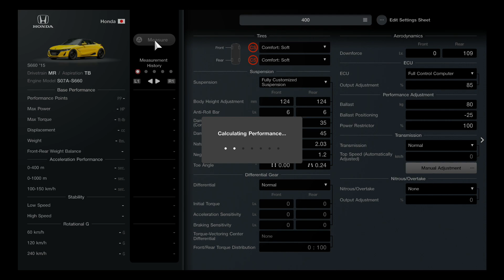GT7 - Human Comedy Race 3 S660 Settings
Last 2 laps of Human Comedy race 3. With Car settings at the end of the Video.

Should be fairly easy. As by the end of the race, they will either pit in at around the 5 minute mark, or opponents tires will be worn out, with significantly slower lap times. (As in the video, I gain 12 seconds in 2 laps, with bad laps)

The settings I used allows the S660 to last 1-2 laps more on Tires/Gas. 2 Pit strategy, every 20 minutes or more. Fuel Mix at 1. Full Fuel and Tires for the first stop, 3/4 tank of Fuel and Tires on the 2nd stop.

S660 tends to rotate off throttle, so very little, if no braking is needed for most of the mid-speed turns.

00:00 - Last 2 Laps
05:22 - S660 Settings